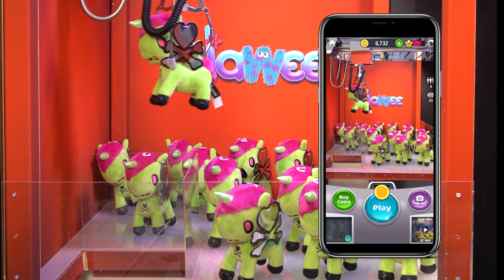Play Clawee Now And Win REAL Prizes!